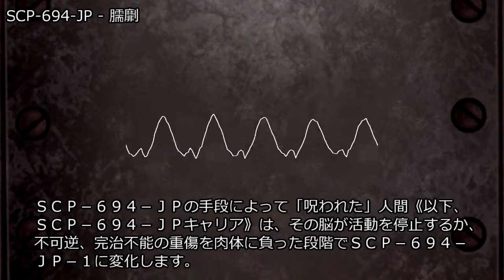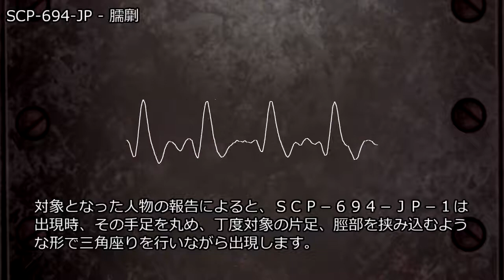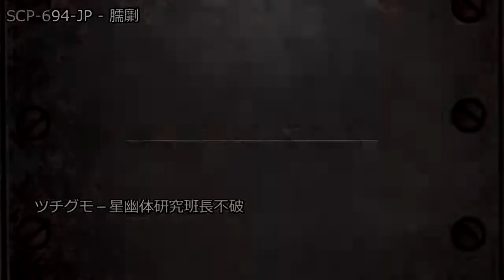SCP-694-JP - 臑劘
アイテム番号: SCP-694-JP
オブジェクトクラス: Euclid
author: boatOB